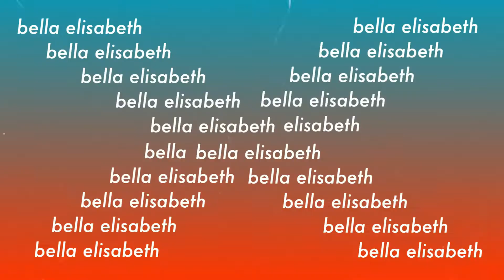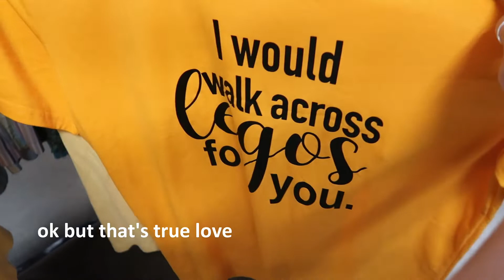thrift with me!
today’s video is a thrift with me vlog at goodwill! (*not sponsored*) please let me know if you would like to see more of these. it was my first time vlogging so I hope you enjoyed it!